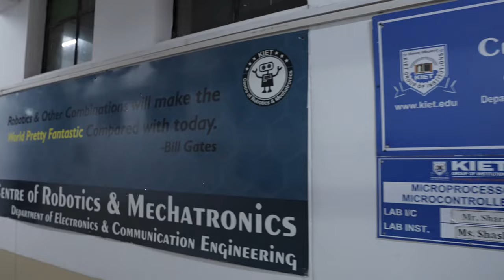25 Years of Excellence | KIET Group of Institutions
Join us on a nostalgic journey through 25 years of excellence with KIET Group of Institutions. In this captivating video, we highlight the remarkable milestones and achievements that have shaped our institution into a beacon of academic excellence. From humble beginnings to becoming a renowned educational powerhouse, witness the transformative impact of KIET Group of Institutions in shaping the future of education. Experience the spirit of innovation, dedication, and excellence that has defined our journey over the past quarter-century. Celebrate with us as we reflect on our accomplishments and look forward to even greater achievements in the years to come.